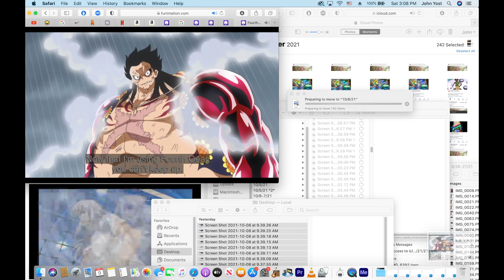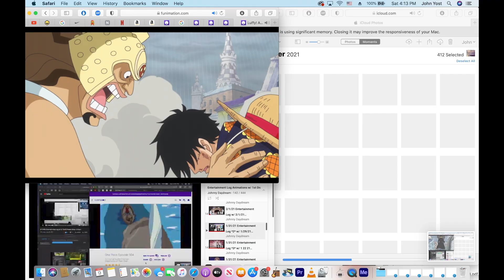10/9/21 Entertainment Log w/ 10/11/21 A minor klezmer 70bpm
*Doing what I wrote about below.. again*
**I'm going to use the description I wrote a couple days ago for this video too, bc it all applies to this song as well. (except this time the songs exceptionally slow, turning it into something new) I really just want to spread the good word, and I much prefer to write about my stories//narratives rather than simply rambling about random nonsense. The fact that the latter is what the majority of my descriptions are composed of is merely a coincidence. Well, actually, there are a myriad of reasons that I am hesitant to post my more intimate works of fiction, but here I go rambling again! Time to just post the video..

This song was created for, and is still intended to be used for, a soundtrack for an idea I've been working on for a while called "Hannukah Havoc: 8 Crazy Fights". An action holiday classic that will put "Die Hard" to shame, a normal Jewish fella, Josh, has recently has strayed from his faith and has decided not to participate in the holiday festivities with his family this Hannukah. Renouncing Judaism was going to be more difficult than he expects however, considering that on his college birthright to Israel he was covertly trained and brainwashed by the Mossad in order to be an American sleeper agent.
     This typically mild-mannered, rather awkward gentleman turns into a militant killing machine once his programming is activated. All he needs to hear is a particular jewish slur before he blacks out, immediately switching from feeling anxious that everyone will notice the mustard stain on his lapel, to mercilessly doling out justice to the particular outspoken anti-semites. With a burgeoning Neo-Nazi chapter cropping up on the outskirts of his town, the anti-Semites are growing at an alarming rate, and Josh is the only one who can stop them- whether he knows it or not.